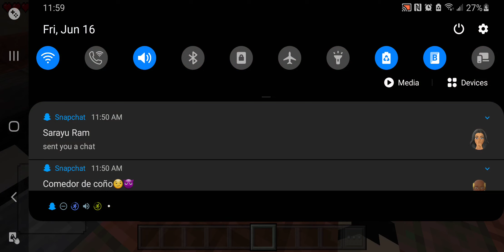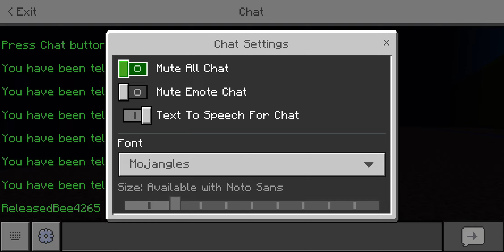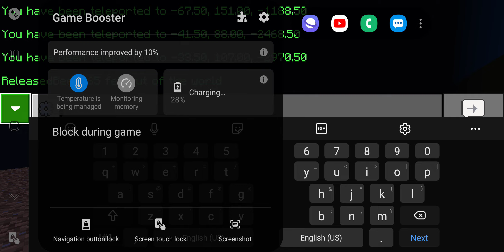I get bored